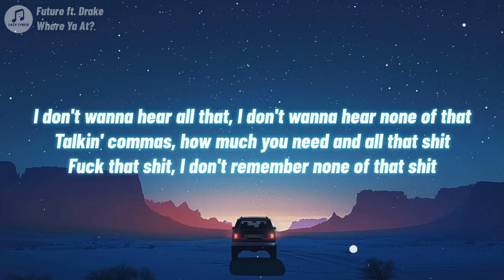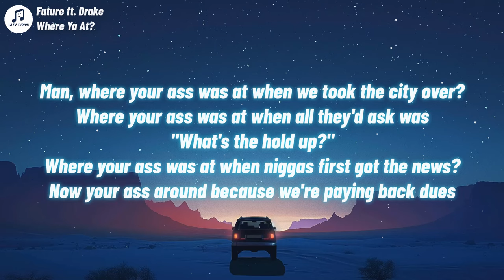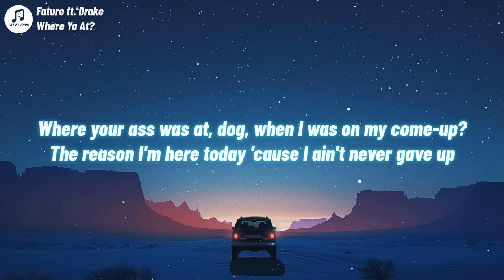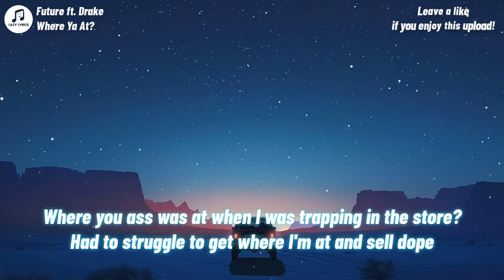Future - Where Ya At (Lyrics) ft. Drake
Where Ya At Lyrics
[Intro: Future]
I don't wanna hear all that, I don't wanna hear none of that
Talkin' commas, how much you need and all that shit
Fuck that shit, I don't remember none of that shit

[Chorus: Future]
Where your ass was at, dog, when niggas wouldn't feed me?
Where your ass was at, dog, when bitches didn't need me?
Where your ass was at, dog, when niggas tried to run off?
Where your ass was at, dog? You made me pull this gun out

Where your ass was at, dog, you went and switched sides?
Where your ass was at, dog, when niggas spread lies on him?
Where your ass was at, dog, when the bodies came sliding?
Where your ass was at, dog, when I was serving pies?

Where your ass was at, dog, when I was in the Pyrex?
Where your ass was at, dog, when I was drinking Hi-Tech?
Where your ass was at, dog? You came through the projects
Where your ass at? We keep that fully loaded contracts
Had her rain dance on the dick, ass jumping
Running through the pussy like a nigga going jogging
Fuck a little Louis, put it in a bitch pocket
Put a pic with me on the 'gram, now you popping
Where your ass was at when I was trapping in the store?
Had to struggle to get where I'm at and sell dope
Jackie Chan moves got game in the choke
Gas rolling up in the blunt, Amoco
12 tryin' come in the spot to open up the dope
Burglar bar doors got a young nigga confident
Juugin' out the stove and we still bangin', honest
Blowing on the O, yo, we call that ho an onion

Man, where your ass was at when we took the city over?
Where your ass was at when all they'd ask was "What's the hold up?"
Where your ass was at when niggas first got the news?
Now your ass around because we're paying back dues
Where were you when all the dogs needed help?
Lawyers and the commissary ain't gon' pay itself
Where your ass was at when we recorded in the bathroom?
Where your ass was at? I take attendance like a classroom
Man I ain't got no choice
'Cause nowadays I swear this shit done changed up for the boy
I'm self-made, selfish with my women, self-employed
I'll buy the neighbor's house if they complain about the noise
Man, where your ass was at, dog, when niggas wouldn't feed me?
Where your ass was at? Last winter was the coldest
Fuck where you was at, I had the 6 on my shoulders

[Chorus: Future]